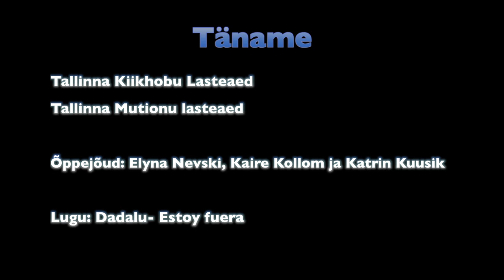Liikumisõpetaja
Õpi alushariduse pedagoogiks TLÜ Pedagoogilises Seminaris! Siin saad valida "Liikumisõpetaja" õppesuuna. Alushariduse eriala üliõpilaste valmistatud videoklipp tutvustab liikumisõpetaja  tööd lasteaias.